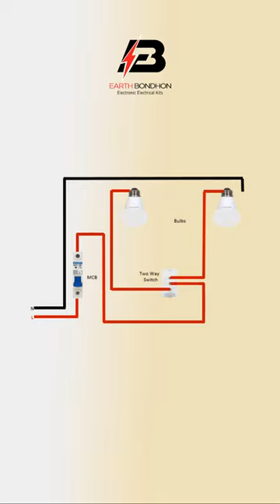How to make control 1 switch 2 light bulb wiring diagram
How to make control 1 switch 2 light bulb wiring diagram | light switch connection
This video shows the control 1 switch 2 light bulb wiring diagram. A light switch connection white wire from the service panel is wired to one side of the light. The black wire is spliced into a black wire in a cable that runs to the switching connection.